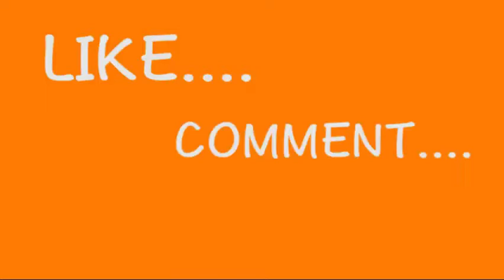Suara Jepretan Kamera untuk bahan edit video Youtuber Pemula free copyright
efek Suara Jepretan Kamera untuk bahan edit video youtuber
efek Suara Jepretan Kamera,untuk bahan edit video youtuber,sound effect,tutorial kinemaster,kinemaster pro,suara jepretan kamera,youtuber pemula,EFEK SUARA